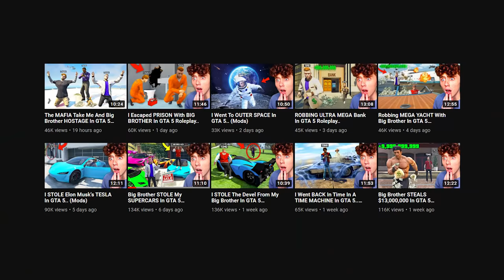I ARRESTED My Big Brother In GTA 5 Roleplay..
I ARRESTED My Big Brother In GTA 5 Roleplay.. Today I become a police officer/cop and arrest my big brother  @Caylus  IN GTA 5 RP! make sure to drop a LIKE AND SUBSCRIBE for more GTA 5 Roleplay videos.